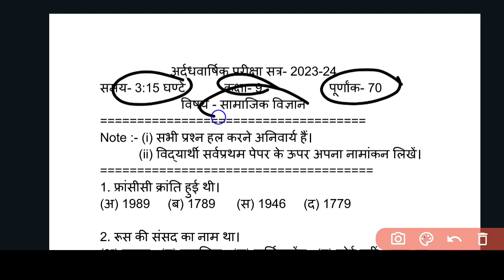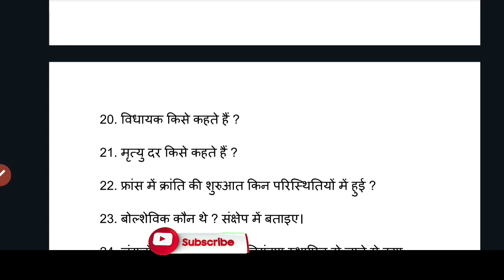कक्षा 9 अर्धवार्षिक परीक्षा सामाजिक विज्ञान पेपर, Half yearly exam paper class 9 social science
rajasthan board class 9th english paper

november masik pariksha question paper 2023
class 9th english ardhvarshik paper 2023 mp board
rbse 9th english half yearly paper 2023-24
rajasthan board class 9th english half yearly paper 2023-24
class 9th english ardhvaarshik paper 2023 mp board
rbse half yearly exam 2023-24
class 9th social science half yearly question 2023
class 9 english ardhvarshik paper 2023 mp board
class 9 halfyearexam 2023
class 9 sumative assessment exam english answer key
english ka ardhvaarshik paper 2023 kaksha 9
कक्षा 9 अर्धवार्षिक पेपर अंग्रेज़ी संपूर्ण हल
9th class halfyearly question paper 2023 maths
kaksha navin english ardhvarshik paper 2023
class 9 half yearly exam 2023 science question paper
9th class half-yearly exam real question paper hindi
9 class sa1 social science
class 9 half yearly question paper 2023 science
class 9 half yearly exam question paper 2023
9 class half-yearly exam 2023
9 class summative assessment 1
class 9 english half yearly paper 2023
rajasthan board class 9th english ardhvarshik paper
rbse class 9th english half yearly paper 2023
9th class half-yearly exam real question paper sanskrit
class 9 science question paper half yearly exam 2023
class 9 english question paper 2023 half yearly
question paper of class 9 half yearly exam leaked
half yearly exam 20 23 class ninth english paper
9th class english paper 2023
class 9 half yearly
class 9 half yearly strategy
9 class sa1 math
class 9 sumative assessment exam math
class 9 sumative assessment exam history
9th class halfyearexam 2023
9th class halfyearexam social science
class 9 sumative assessment exam hindi answer key
9th class halfyearly question paper 2023 english
class 9 halfyearly question paper 2023 english
class 9th halfyearly question paper 2023 english
class 9 english half yearly question paper 2023 seba
class 9th halfyearly real question paper 2023 math
class 9 half yearly exam paper 2023 english
class 9 half yearly english real question paper 2023 || class 9 half yearly english question paper
rbse 9th ganit ardhvarshik paper 2024 answer
rbse class 9 math half yearly paper 2023-24
kaksha 9 english ka half yearly paper
kaksha 9 angreji ardhvaarshik pariksha ka paper
class 9 half yearly exam science question paper 2023
kaksha 9 angreji paper
rbse class 9th half yearly exam english paper 2023
rajasthan board 9th samajik vigyan ardhvarshik paper 2024
rbse 9th samajik vigyan ardhvarshik paper 2024
rbse class 9 social science half yearly paper 2023-24
9th class half yearly exam 2023 science objective question answer
class 9 half yearly pariksha 2023 science question answer
9th class half yearly science exam 2023 question paper

jac board class 9 social science model paper set 2
9th english half yearly exam important questions december -2023 class 9 english important questions
2023 half yearly question answer class 9th
9th class half yearly question 2023 social science
class 9th half yearly social science question answer 2023
class 9th half yearly question paper social scienc
class 9th half yearly exam 2023 social science question
class 8th half yearly ssanskriquestion answer 2023
9 class half yearly social science question paper
rbse ardhawarshik pariksha paper 2023-24
rajasthan board half yearly exam 2023-24
rbse class 9th english half yearly exam paper 2023
rajasthan board class 9th english question paper 2023
rbse half yearly exam 2023
rbse class 9th english half yearly paper 2023-24
9th half yearly question paper 2023
half yearly exam 2023 class 9 english
class 9th half yearly exam paper english 2023
class 9 half yearly social science real question paper||9th half yearly social science realquestion

class 9th english half yearly exam paper 2023-24
monthly exam class 9th math
29 november math answer key 2023
class 9th math november monthly exam 2023
class 9 math original question paper 2024
class 9th math subjective answer key
class 9th english half yearly paper 2023-24
9th english half yearly question paper 2023-24
class 9th math 29 november monthly exam answer key 2024
9th english half yearly paper 2023-24
9th class english half yearly exam paper 2023-24

class 9th hindi paper 2023 half yearly exam
class 9th hindi ka ardhvaarshik paper 2023-24 mp board
अर्धवार्षिक परीक्षा पेपर 2023-24 कक्षा 9 हिंदी
class 9 maths half yearly exam paper 2023 full solution